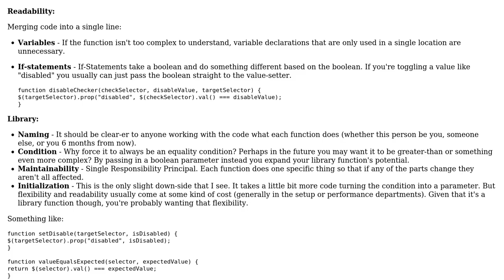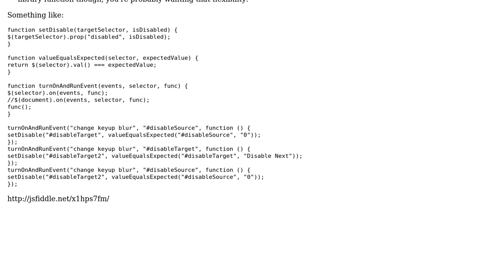Code Review: Disable Element If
With thanks & praise to God, and with thanks to the many people who have made this project possible! | Content (except music & images) licensed under CC BY-SA | Music | Images & others | With thanks to user Shelby115 user Jamal user C Bauer and the Stack Exchange Network Trademarks are property of their respective owners. You are responsible for your own actions.